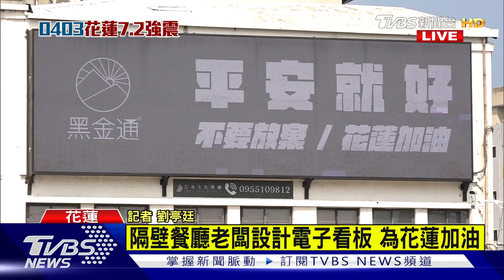天王星大樓塌 隔壁餐廳內部監視器畫面曝｜TVBS新聞